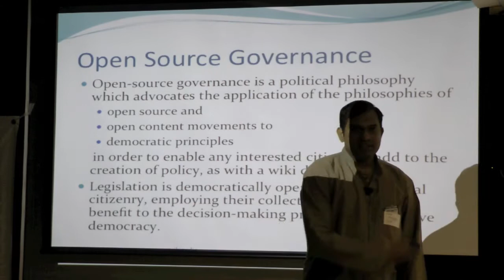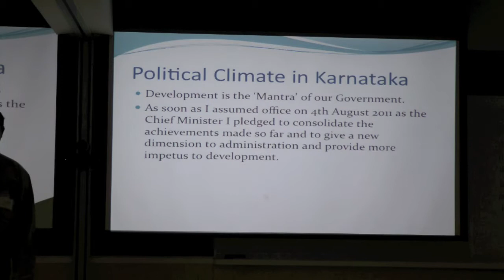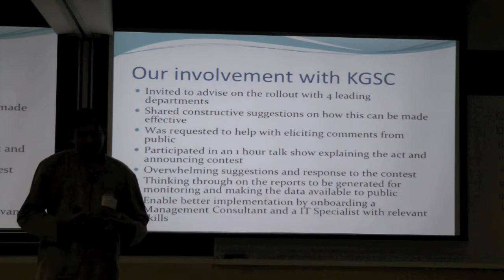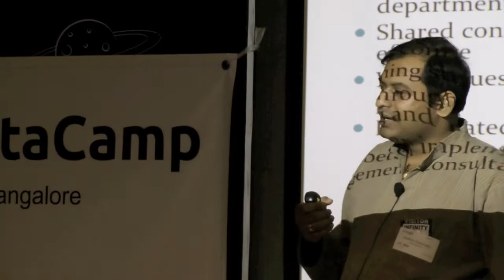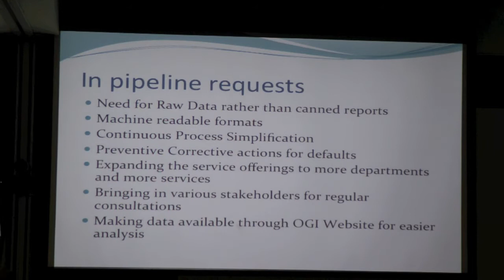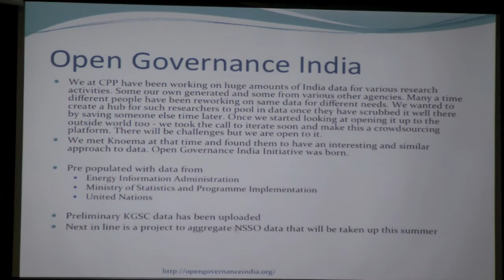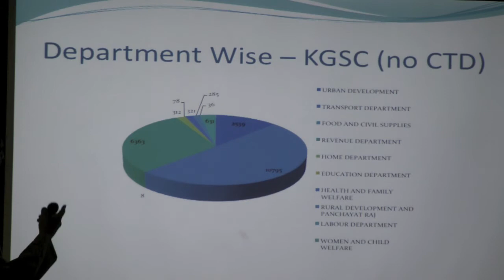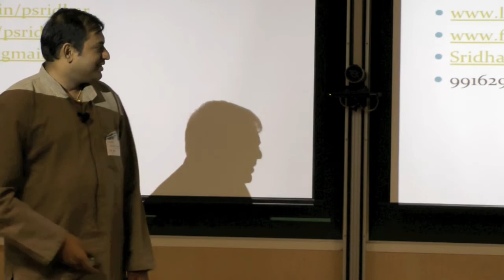Sridhar Pabbisetty - Karnataka Guarantee of Services to Citizens